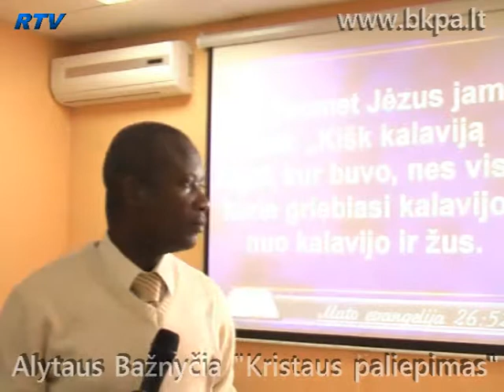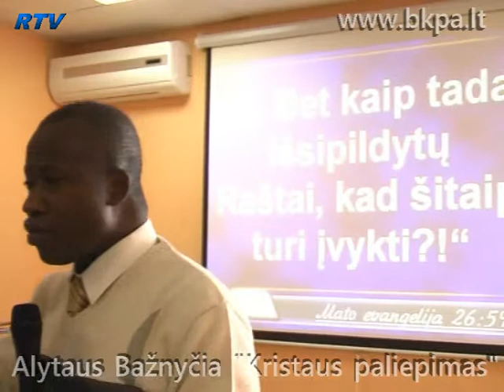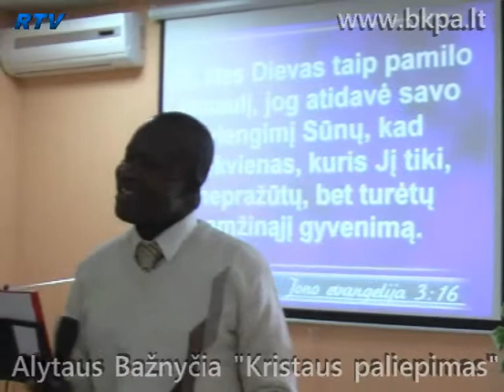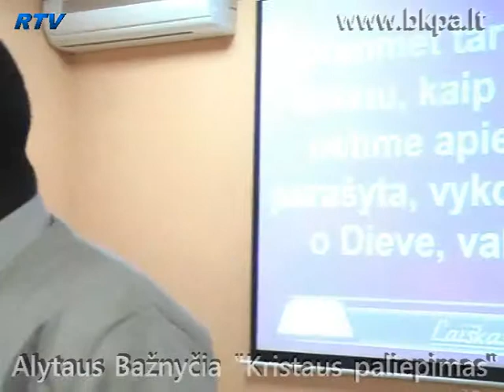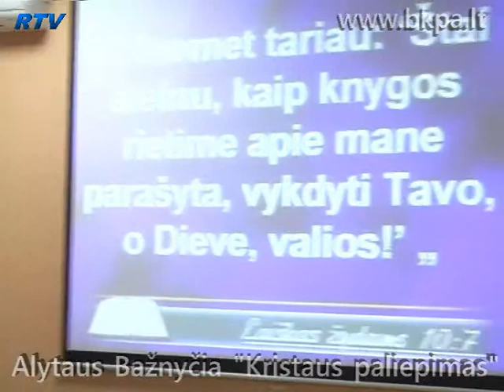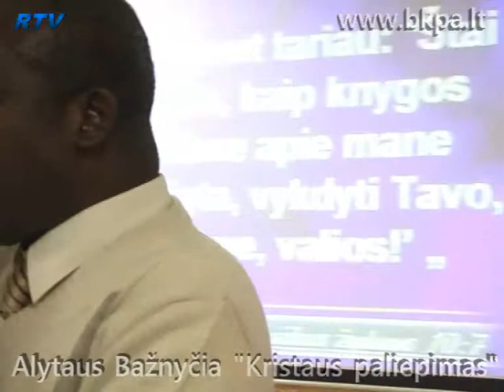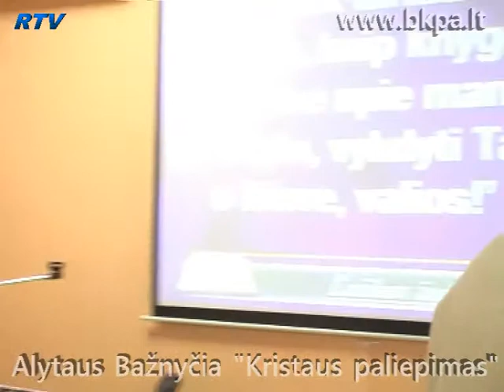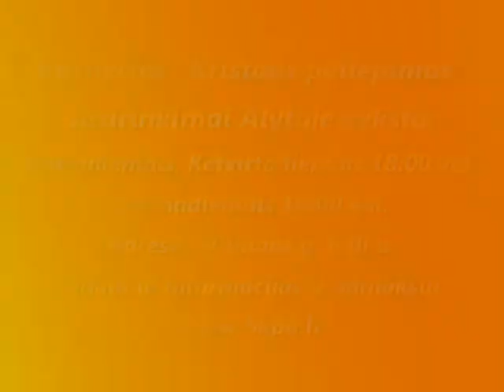"Malda, kuria nesimeldė Jėzus" Moses Daipleh 2014.01.26 Alytus.